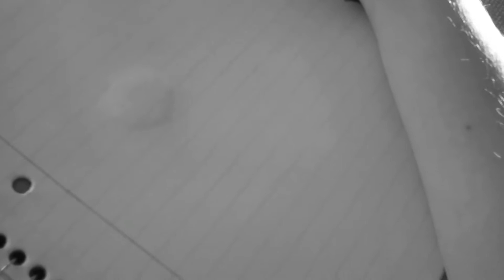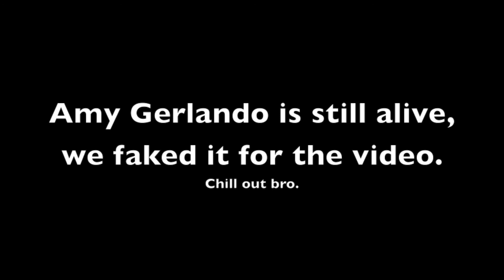Breakeven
Tirakian, Gerlando Productions